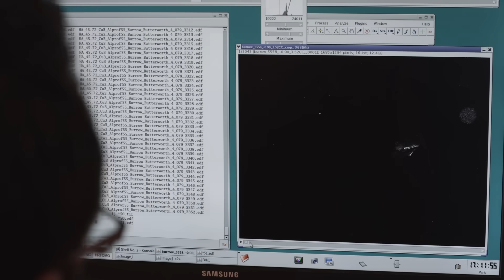Великое Пермское Вымирание | Крупнейшая Катастрофа в Истории Земли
Вся История развития жизни на Земле представляет собой череду эволюционных взрывов и Массовых Вымираний. После некоторых из них жизнь начинала свое возрождение практически с нуля. Самым крупным Массовым Вымиранием на данный момент считается катаклизм, случившийся на границе Пермского и Триасового периода. Сегодня мы расскажем о причинах и последствиях этой Крупнейшей Экологической Катастрофы в Истории Земли. По оценкам исследователей за сравнительно небольшой временной отрезок исчезло примерно 90% морских и 70% сухопутных видов. Некоторые из них были уникальны и обладали чертами, не характерными для последующих видов живых существ. Но у этого величайшего в истории нашей планеты массового вымирания есть и условно положительные стороны. Исчезновение животных конца Пермского периода стало шансом на развитие других групп живых организмов - Динозавров.